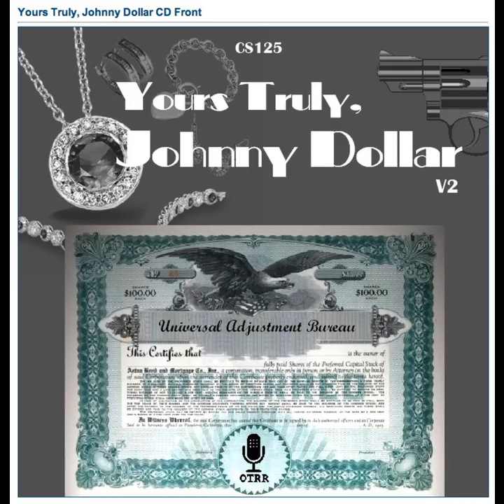Yours Truly, Johnny Dollar - 510919 113 The Cuban Jewel Matter